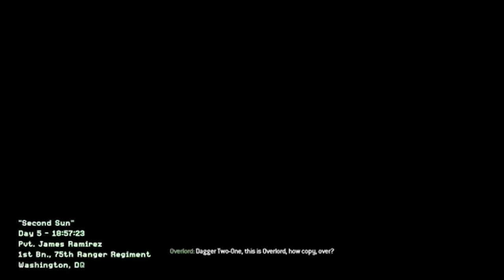Call Of Duty Modern Warfare 2 Gameplay Walkthrough EP 12 - Second Sun | Let's Play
SPACE BOOMMMMMMMMMM

►Bitcoin Address: 3DcdRD3wtNaYgSTZ18dLQAYFRWjjC2EVMT
►ETH Address: 0x7c0B56E9b5fC692Cf5894DF5651Cb4B0b420c93f
►DOGECOIN Address: D64NoamqMWVUH2qcssCkbyTdtcCMZNHY9W
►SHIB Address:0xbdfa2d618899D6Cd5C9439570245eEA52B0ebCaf